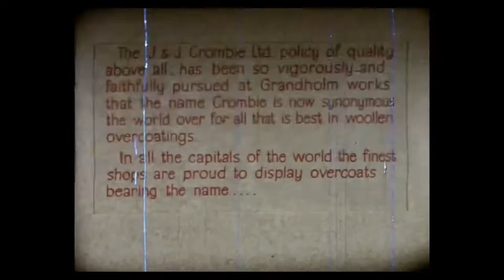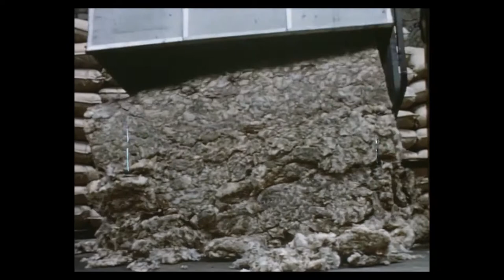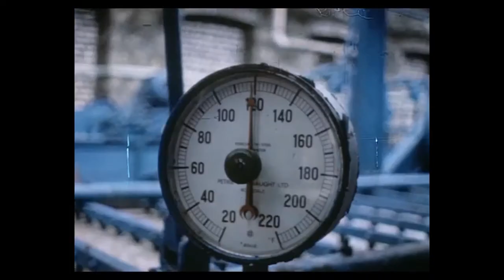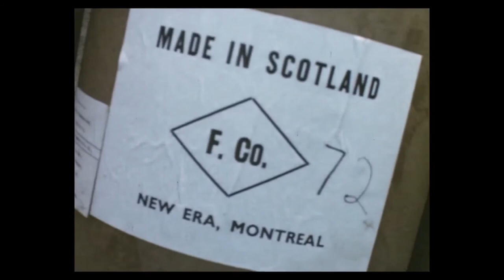Crombie Mill Memories